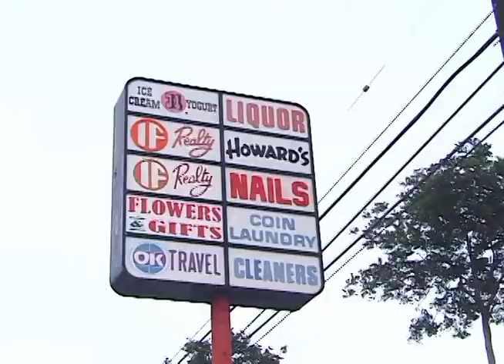Mike Ardelean, Eli Platt, & More // Lotek Bonus // 2006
Featuring Mike Ardelean, Eli Platt, Bob Scerbo, Rich Hirsch, Seth Kimbrough, & more!